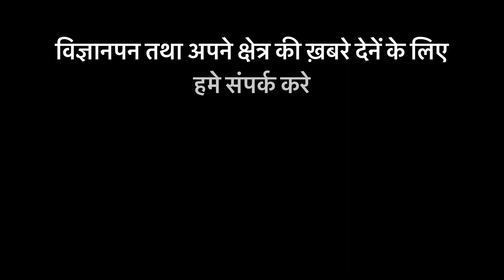Maratha Arakshan Lathi charge